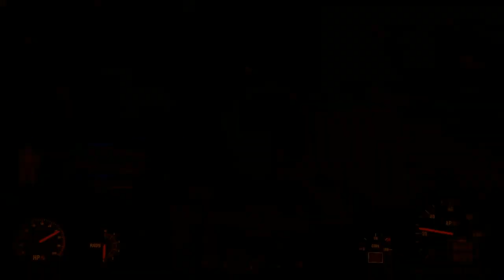This is Why You Use Stealth Boys An Theres No Rules On Vats | Fallout 76 pvp